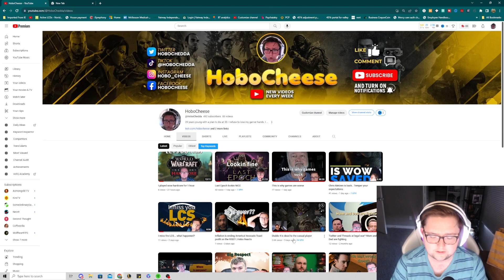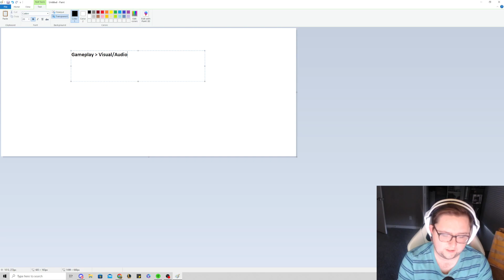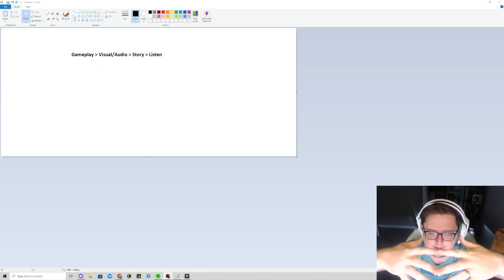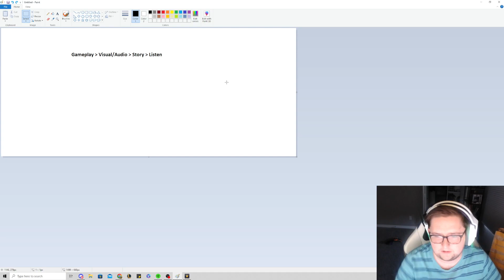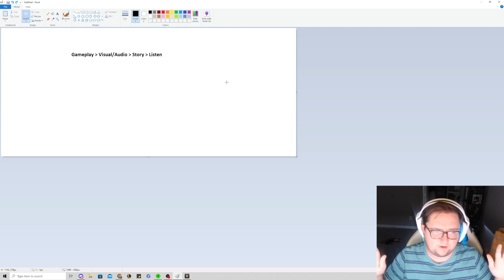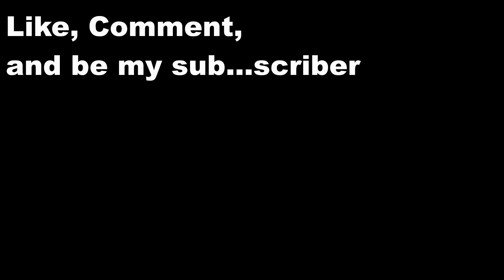Discover the Winning Formula for a Game You'll Love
A well-crafted game hinges on gameplay as its core element. Engaging, intuitive, and balanced gameplay mechanics form the foundation of a good game. It involves creating challenges that are neither too easy nor too difficult, allowing players to have a sense of accomplishment and enjoyment as they progress through the game. The controls should be smooth and responsive, enabling players to interact with the game world seamlessly.

While gameplay is paramount, the presentation through visual and audio elements also greatly impacts a game's quality. High-quality graphics, immersive sound effects, and an appealing art style enhance the overall gaming experience, drawing players into the game's universe. However, it's essential to strike a balance, ensuring that these elements complement the gameplay rather than overshadow it.

Equally vital is a compelling story that immerses players into the game's narrative. A well-crafted storyline provides purpose and context for the gameplay, giving players a reason to invest emotionally and intellectually in the game world. It should be engaging, coherent, and capable of evoking various emotions to keep players motivated and interested in the unfolding events.

Moreover, a good game should involve a continuous feedback loop with its player base. Listening to player feedback, addressing concerns, and implementing improvements based on their suggestions are crucial aspects of game development. This iterative process allows for refinement, ensuring the game aligns with player preferences, fixes bugs, and enhances overall gameplay.

Regular updates and expansions based on user feedback keep the game fresh and exciting, encouraging a strong sense of community and player loyalty. When developers actively engage with their audience, it fosters a relationship of trust and shows a genuine interest in providing an optimal gaming experience, ultimately contributing to the game's success and longevity. In summary, a good game is achieved by placing gameplay at the forefront, followed by immersive visual and audio elements, a captivating story, and a willingness to listen and adapt based on player feedback.